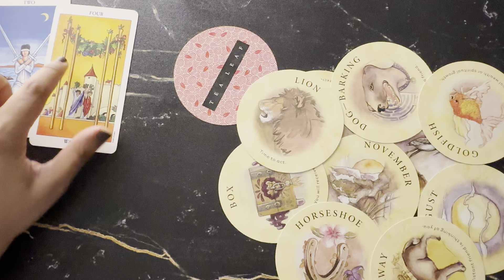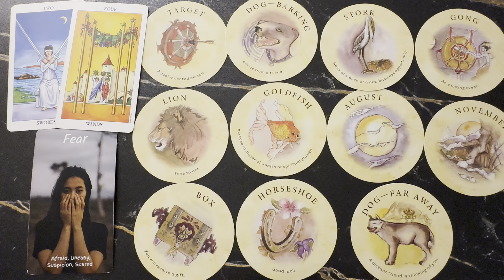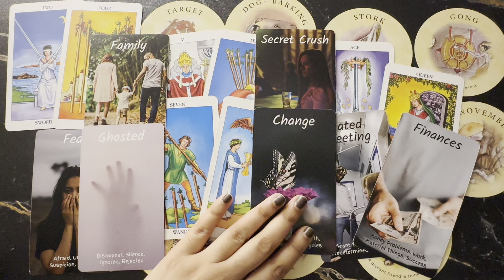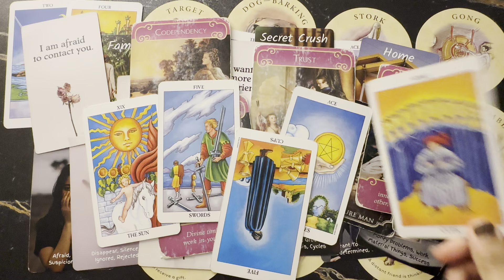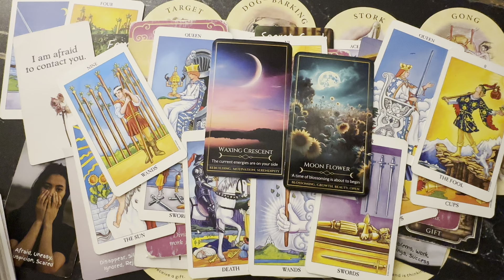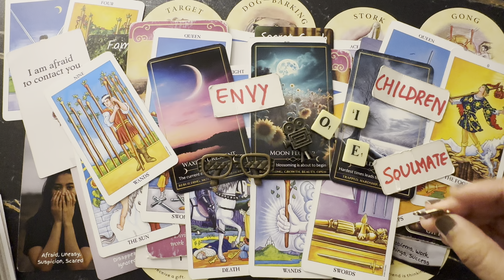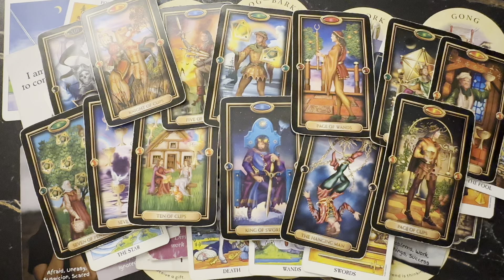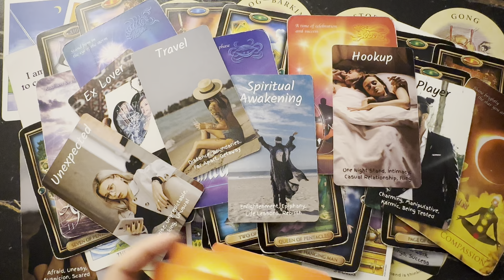CAPRICORN- THIS PERSON WILL SPOIL YOU WITH UNCONDITIONAL LOVE👩‍❤️‍💋‍👨RESPECT💓GIFTS🥳🎉 & LUXURIES💸💍SEP